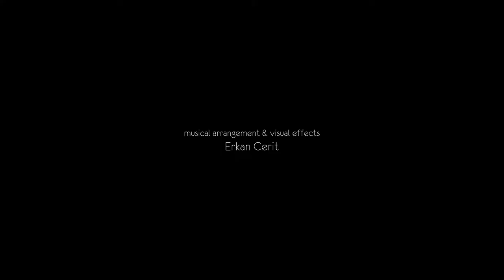Brain Massage - Like "WTC B1 P1"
Old Like New Album - 2021
J. S. Bach - Preludes and Fugues / Well Tempered Clavier, Book 1 Prelude 1
Musical Arrangement & Visual Effects by Erkan Cerit